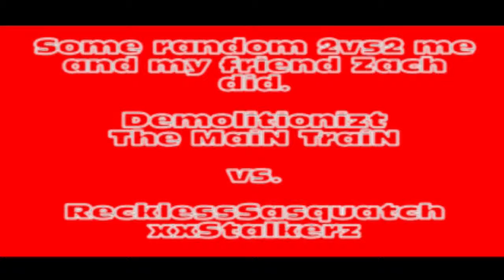Halo Reach - "Gamebattles Doubles Ladder" !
Me and my friend Zach own kids in Gb.